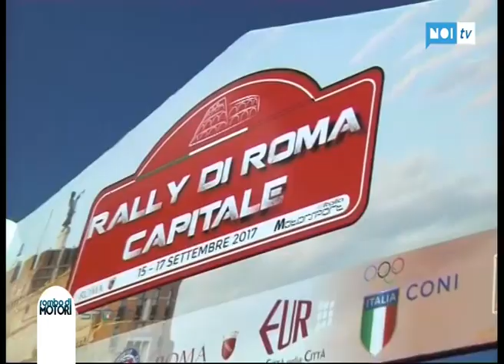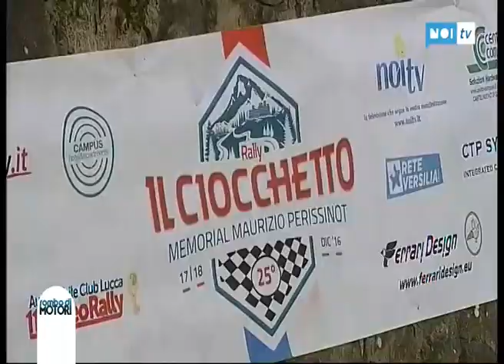Rombo di Motori / ospiti Barsella e Salvucci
MOTORI - Ospiti della quarta puntata stagionale l'organizzatore del rally del Ciocco e del Ciocchetto e il collega che da tanti anni si occupa di rally.---

NoiTv